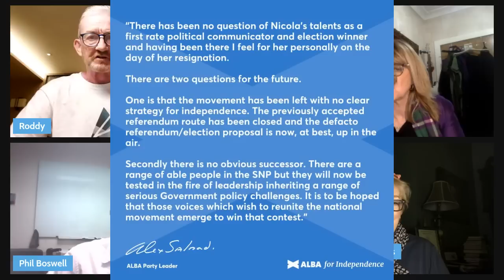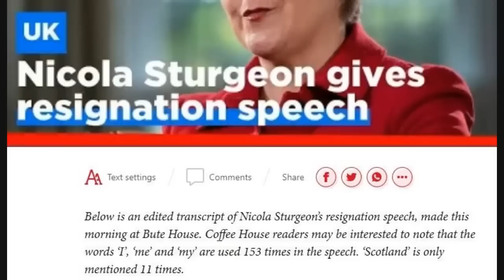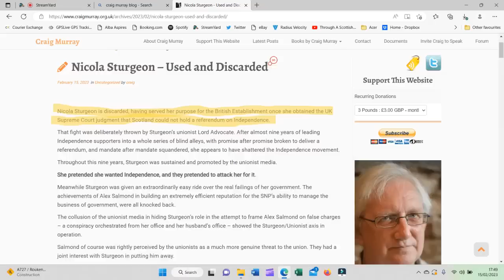Through a Scottish Prism, 15th February 2023 Special - Nicola Sturgeon resigns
Roddy, Eva, Yvonne and Phil discuss todays unexpected announcement